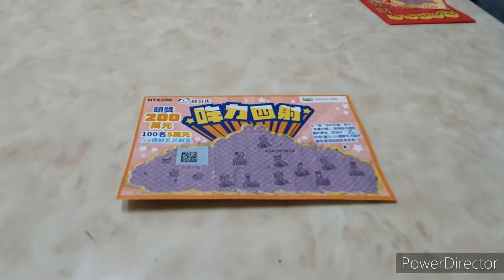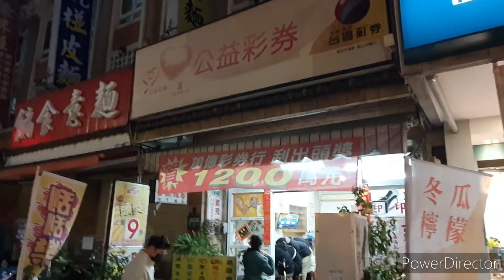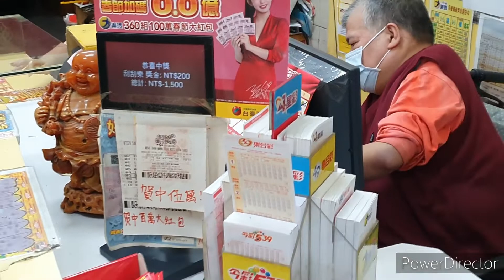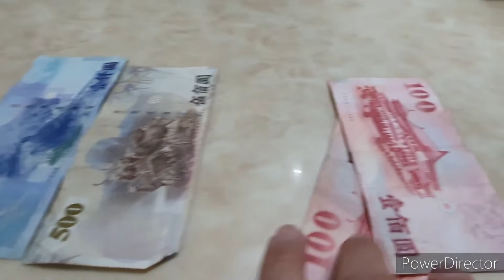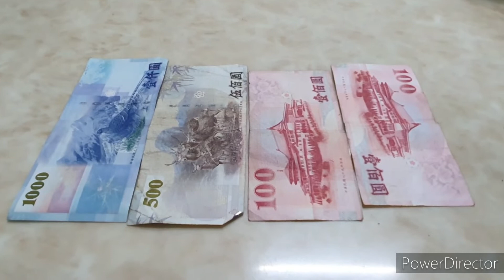大年初一刮刮樂到底中了多少錢？答案揭曉！